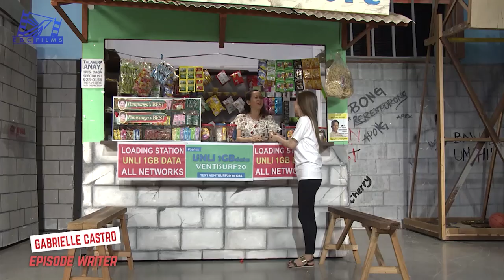HAPI ANG BUHAY | FULL EPISODE "ANG BULLY NI JAQUE"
EBC Films is committed to producing entertaining yet values-based films that have moral lessons to share. EBC Films first movie “Guerrero” received international acclaim and garnered several awards in the international film festival circuit. As its second offering, “Hapi ang Buhay the Musical” was reinvented from the hit Net 25 comedy series. Both movies of EBC Films have been released and distributed for audiences around the world.

This video is owned by EBC FILMS. Downloading, reproducing or using (any part) of this film without copyright consent is prohibited by the law.